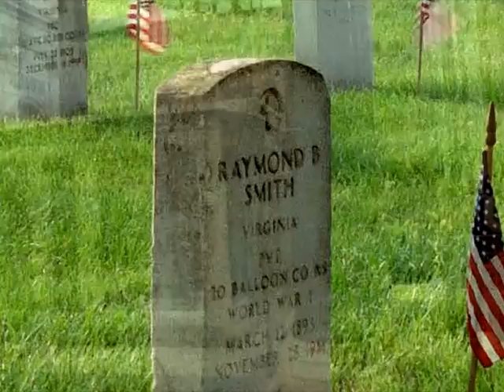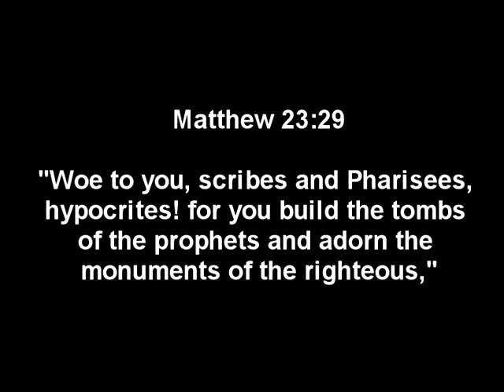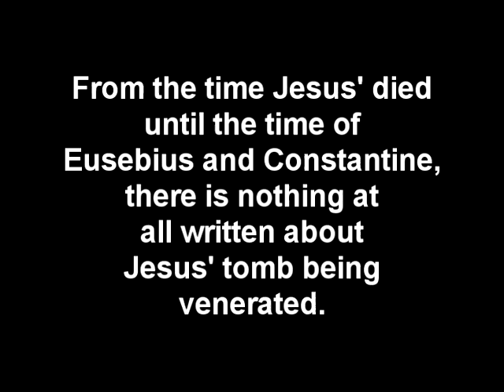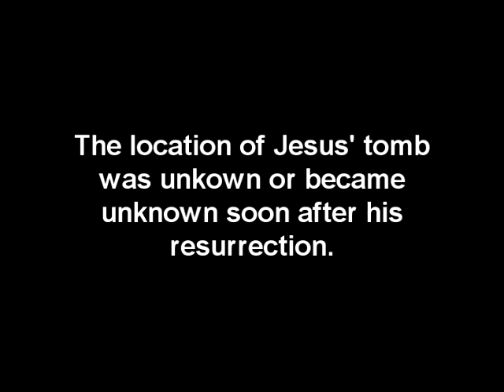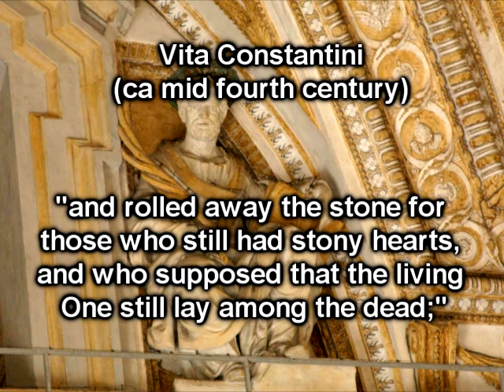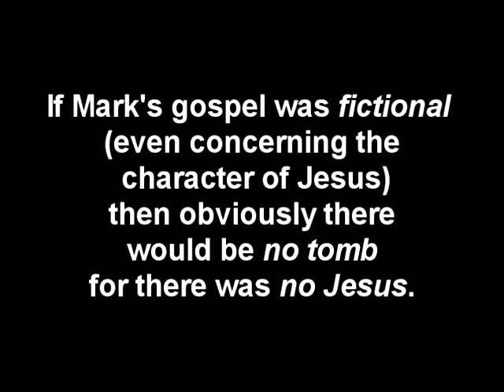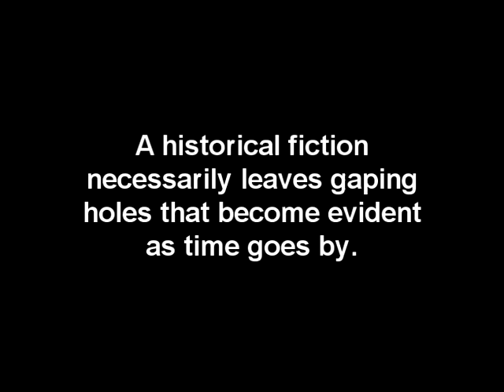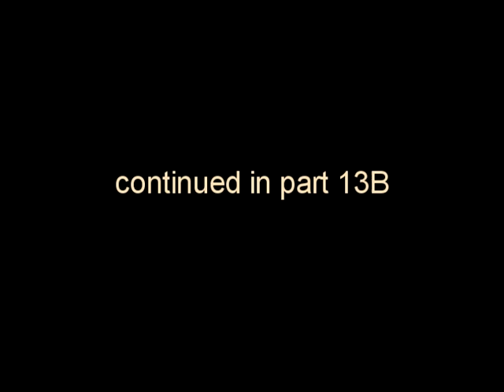Excavating The Empty Tomb - Part 13A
Sorry for the delay.  I rewrote the original part 13 so many times and was just not happy doing a compare of the resurrection accts at this time as it seemed a bit too tedious and I didn't want to  derail the nice momentum I had built so this part was part 14 but now through the magic of free will, it is part 13. :)

Was Jesus' tomb worshiped by the early Christians?

Some links will be provided in part 13b (hopefully will have that one up in a week) which is where some of my info came from.